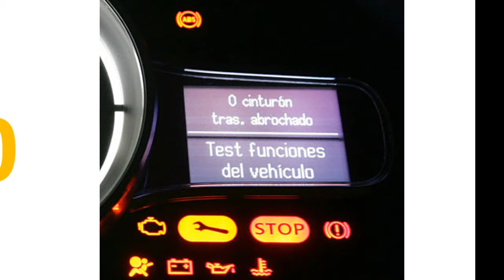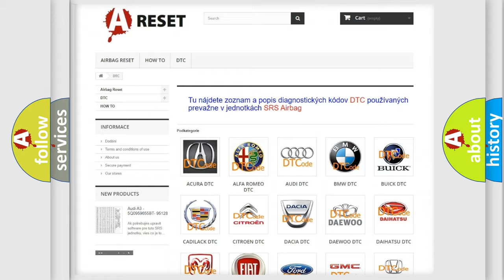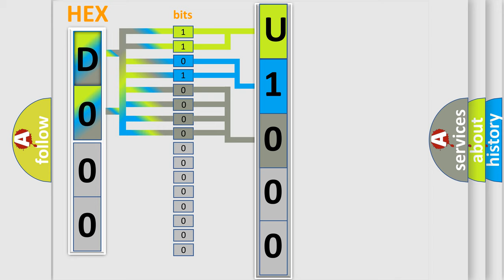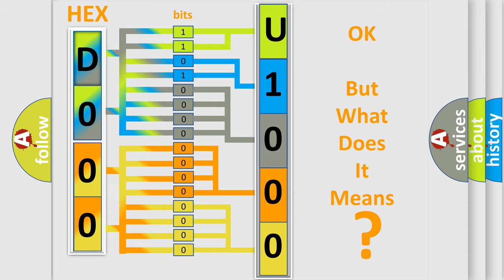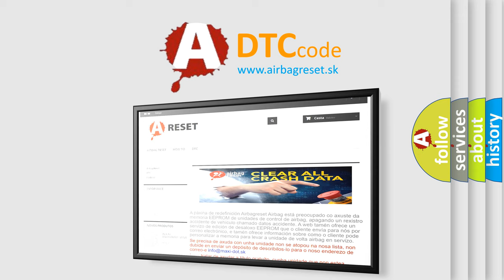DTC Lincoln U1000-11 Short Explanation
Contents:
0:21 Basic DTC analysis according to OBD2 protocol standard.
1:48 Insight into programming
2:58 A diagnostically understandable description of the Diagnostic Trouble Code
3:05 Basic error definition

Make:
Lincoln
Code:
U1000 11
Definition:
Injection circuit malfunction - cylinder 7
Description:
Injector 7 open circuit
Failure Type: